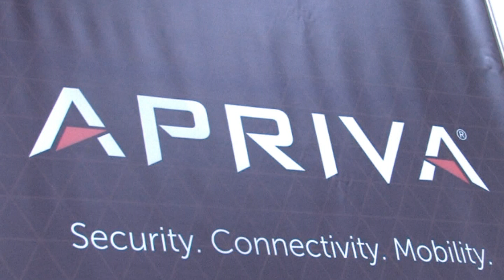Apriva Interview with Bill Ramsey at ETA 2012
Marla Ellerman with Mobile marketing and Technology interviews Bill Ramsey with Apriva.  Bill is the VP and GM of Mobile Payments